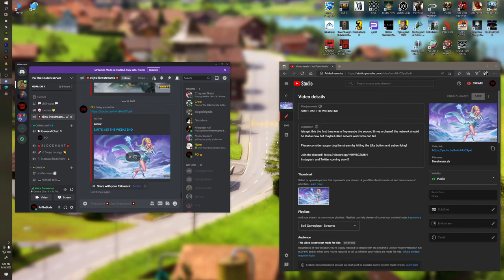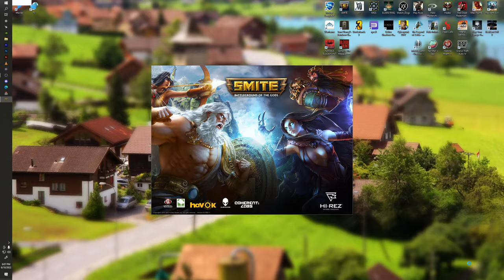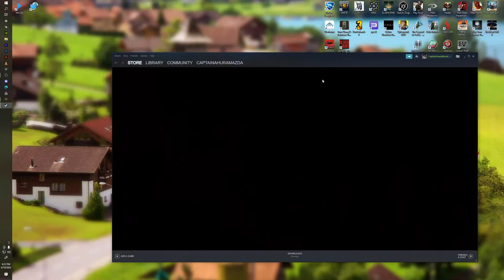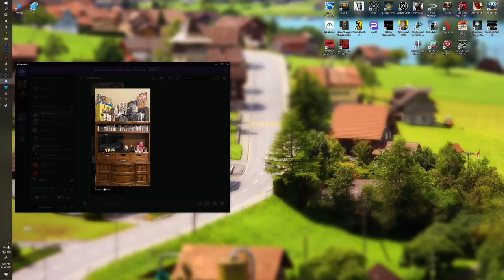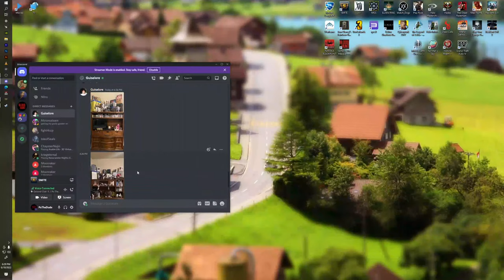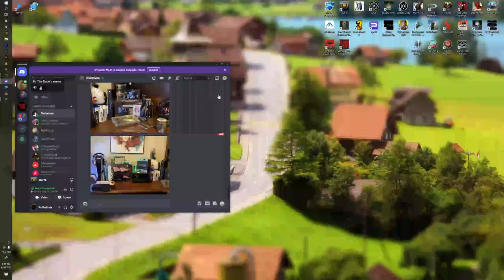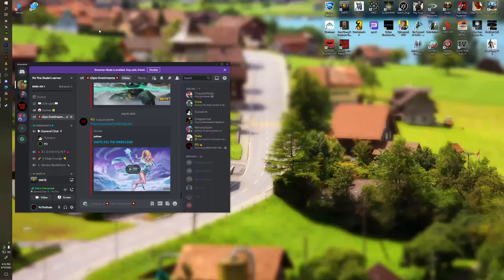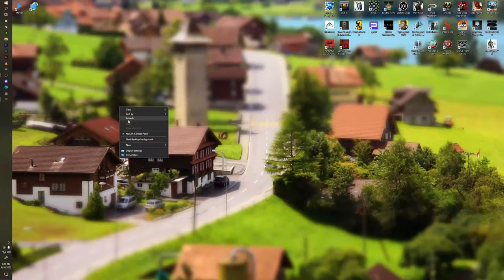SMITE #55 THE WEEKS END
lets get this the first time was a flop maybe the second times a charm? the network should be stable now but maybe HiRez servers wont who can tell

Instagram and Twitter coming soon!!